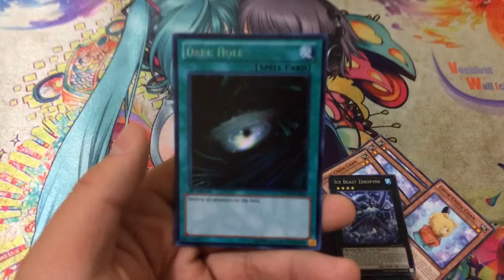Trade Proof for Keenyfloaty